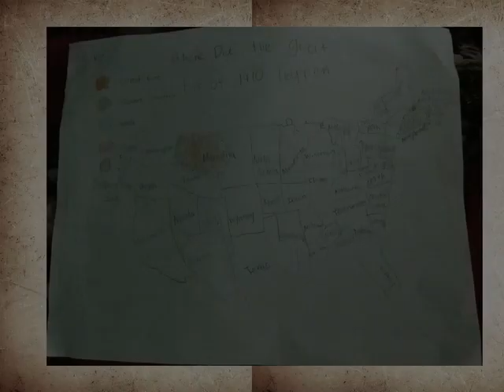Great Fire 1910 Anna L